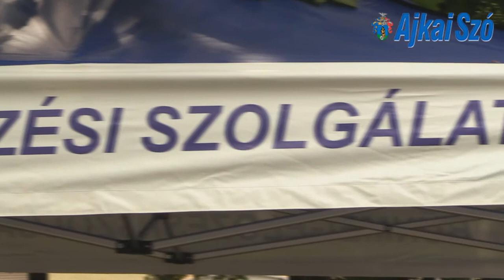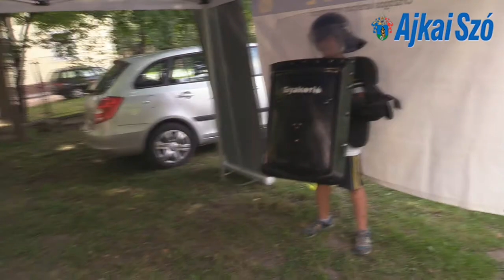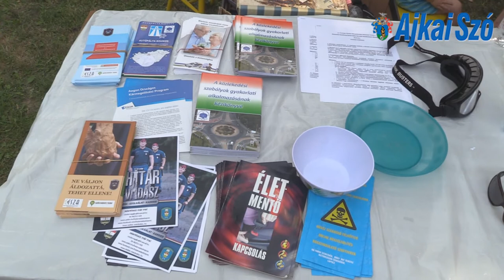Családi Napra várták az érdeklődőket június 23-án az Ajkai Család- és Gyermekjóléti Központ udvarára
Családi Napra várták az érdeklődőket június 23-án az Ajkai Család- és Gyermekjóléti Központ udvarára délután 3 órától.